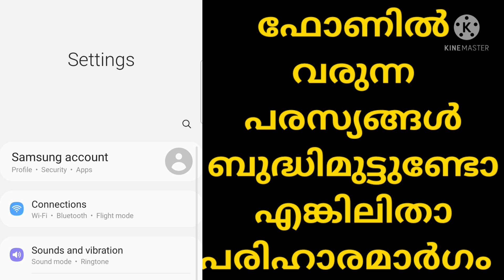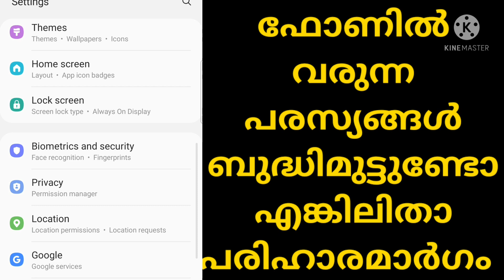ഫോണിൽ വരുന്ന അനാവശ്യ പരസ്യങ്ങൾ ഒഴിവാക്കാൻ ഒരു അടിപൊളി ടിപ്സ്